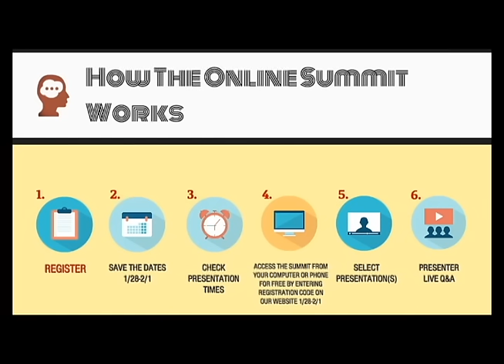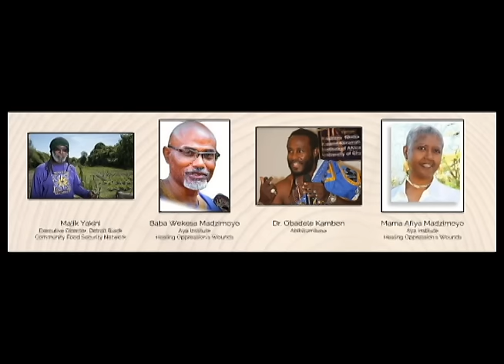2016 Black Sustainability Summit - Welcome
Greetings from the Afrikan Community Sustainability Collective! This group started the 1st Black Sustainability Summit!!